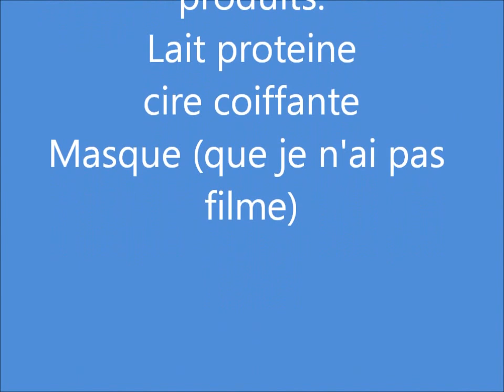Video #139 - Coiffure sur cheveux crépus (avec les produits de Hyakuru)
Idees de coiffure sur cheveux crepus en utilisant les produits de la Youtubeuse Hyakuru. Produits utilises: lait capillaire et cire coiffante.
Resultat mes cheveux ont aime!!!
MERCI HYAKURU
Mon Instagram: